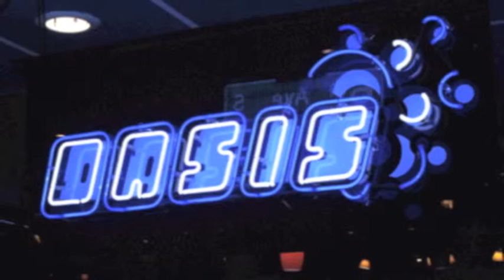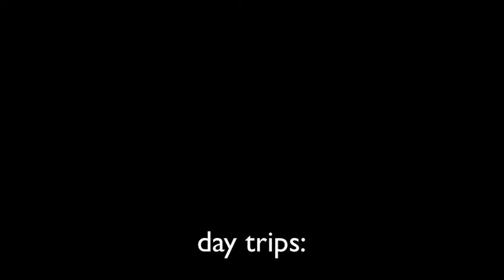places to go in seattle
My favorite spots.